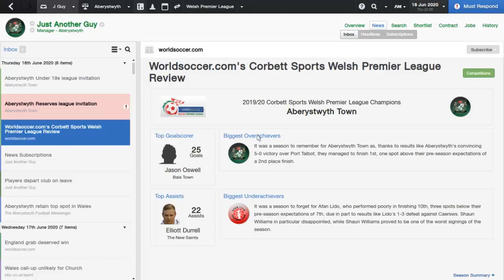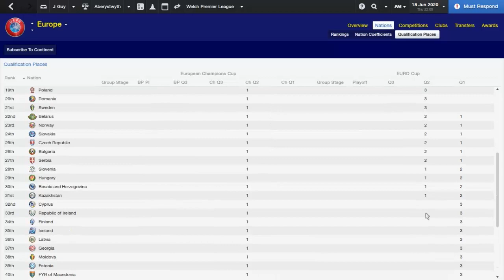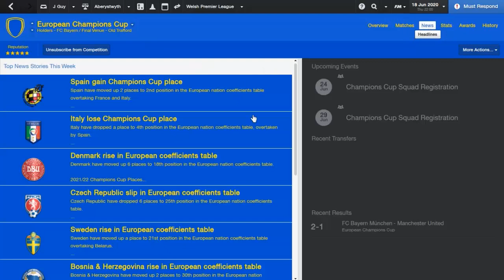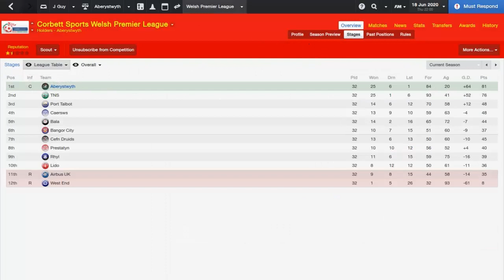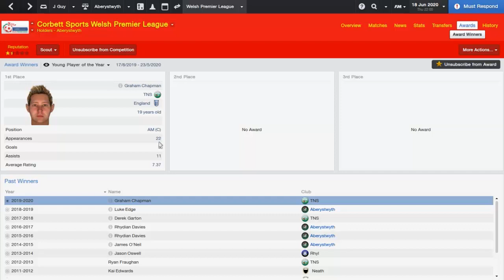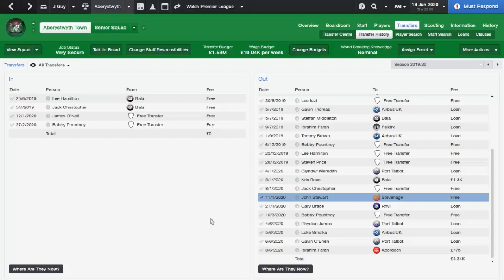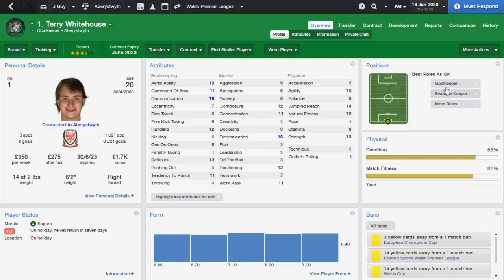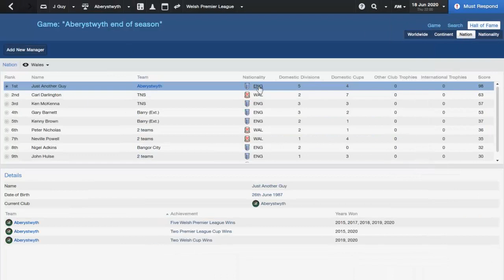Football Manager 2014 | The Welsh Way | Part 50 - End of Season 7